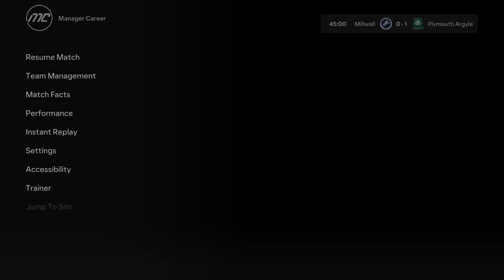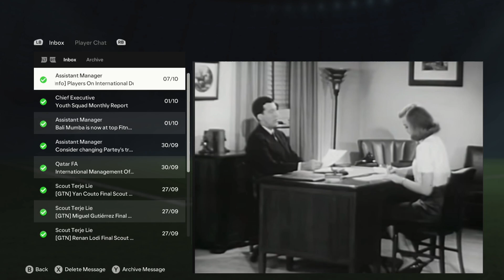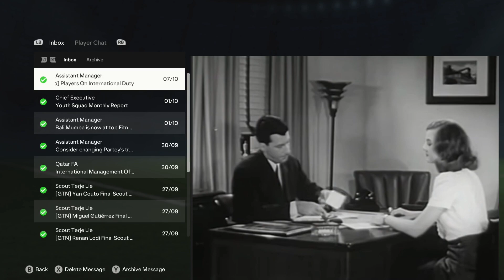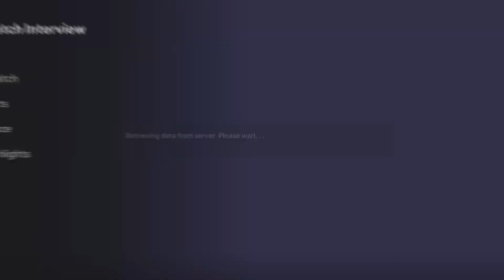REAL CHESTER CAREER MODE! EPISODE 5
Let me know some other content, ideas, career mode transfers or just anything you would like to see in the future! We gonna make it to the prem baby!!

Check out the full VOD channel @BAYN_CLIPS
And BabyBoyPrince on twitch!